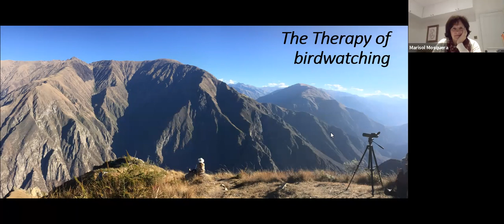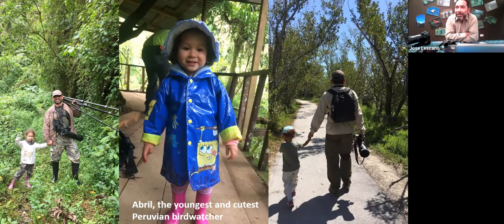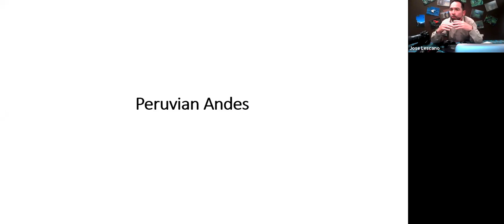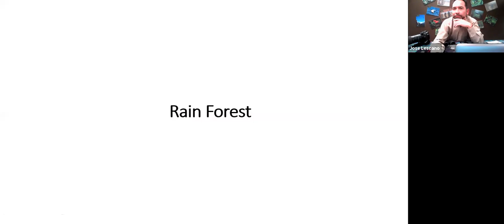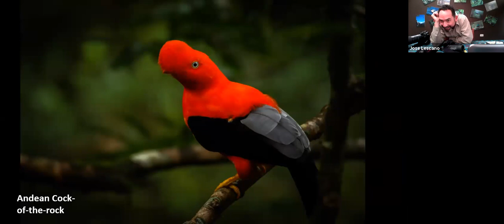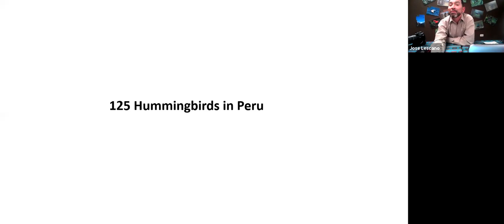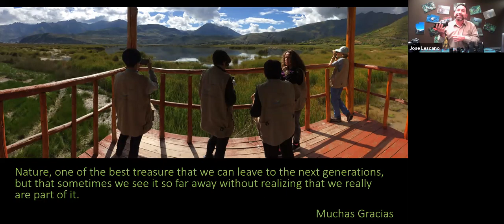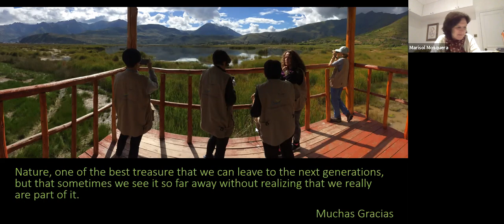THE THERAPY OF BIRDWATCHING, with Jose Luis Lescano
Jose Luis Lescano, Birdwatcher & Photographer.

In these anxious times we live, José Luis delves into the topic of birdwatching as a therapeutic activity. Through his own experiences, he explains why Peru and in particular the area around Cusco is one of the best destinations in the world for birdwatching. He will talk about some of the experiences that can be enjoyed in this regard and touch on his passion for capturing birdlife through his photographer’s lens.

Join José Luis to discover what he has learned about the birds of Peru and the advice he gives to nature-loving travelers to the country.